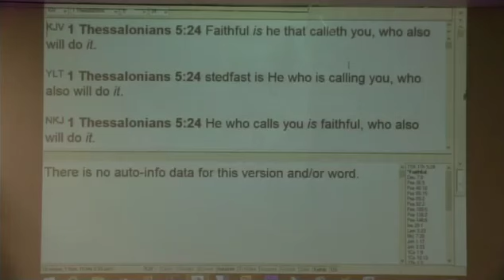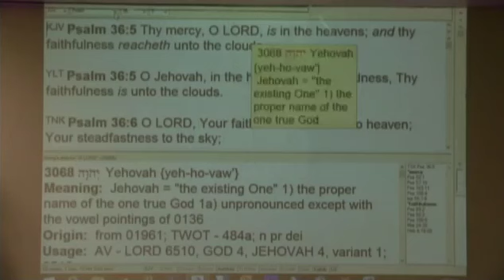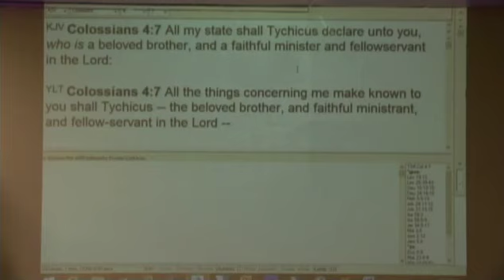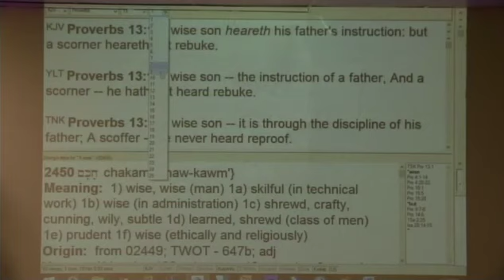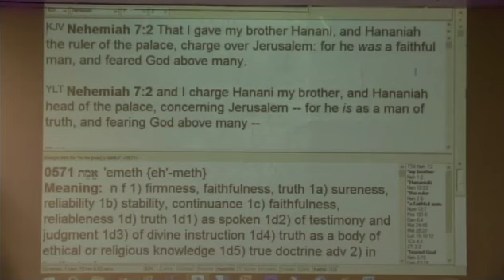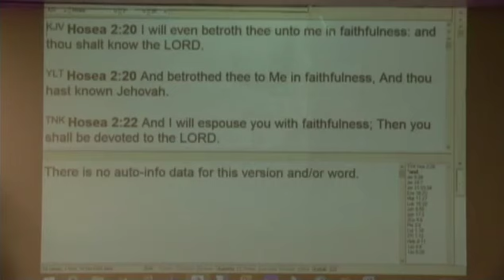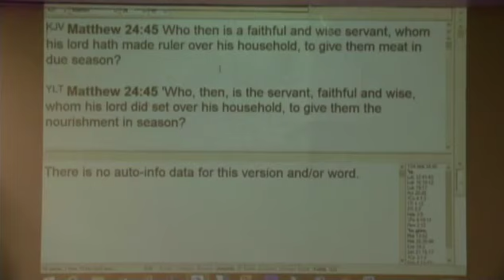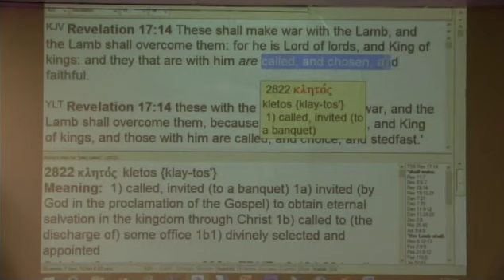#3 Will You Be Found Faithful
A 3 part series.  #3 Will You Be Found Faithful. In-depth teaching on how believers must be faithful to be one of the called, chosen, and faithful coming back from Heaven with Jesus.